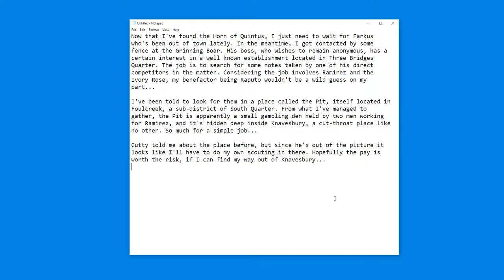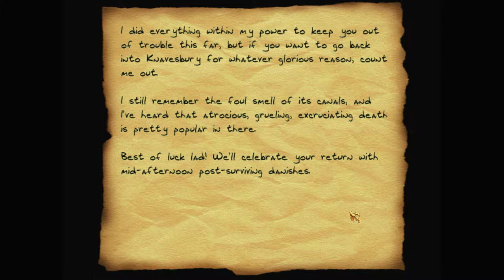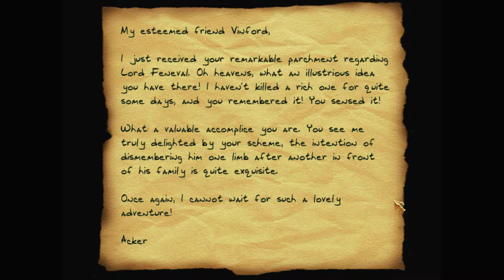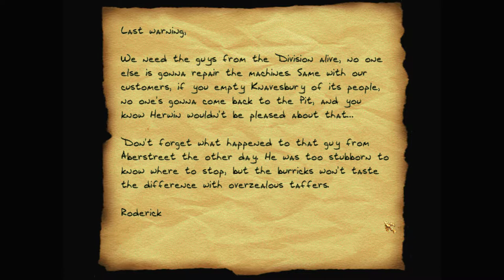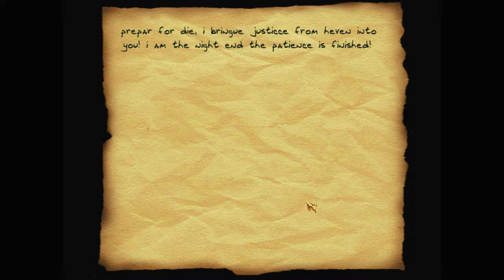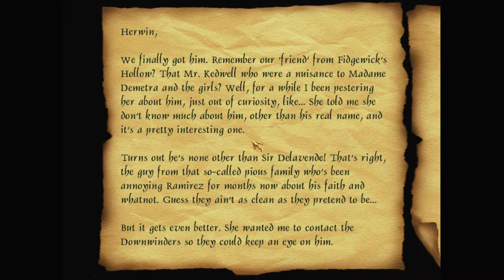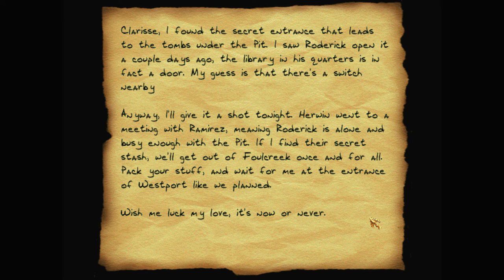Let's play Thief fan missions: Dirty Money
Knavesbury is a run-down, disreputable corner of the city, full of thieves and criminals. So Garrett should fit right in. He's been tasked with finding The Pit, a gambling den there, and stealing from it.